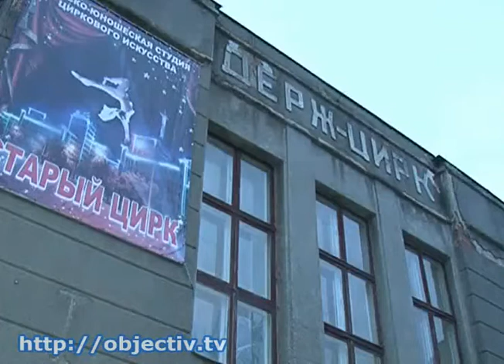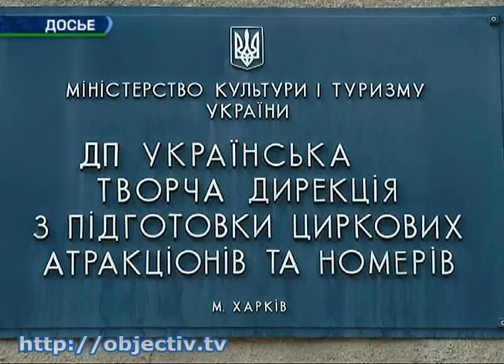Дети продолжают мерзнуть в Старом цирке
- Харьковчане собрали 100 тысяч для Старого цирка, но дети продолжают мерзнуть - Старая система отопления в здании ремонту не подлежит. А месяц назад «Государственная цирковая компания Украины» своим приказом запретила использовать на манеже студии новые обогревательные приборы, на которые собирали деньги всем миром